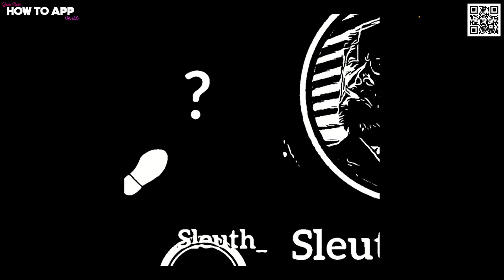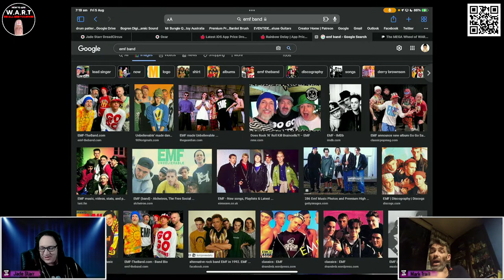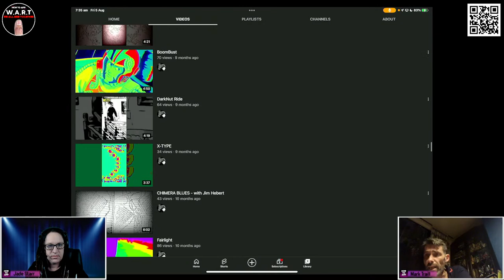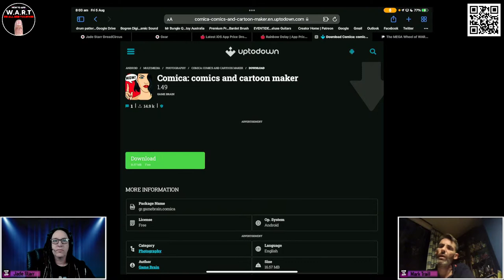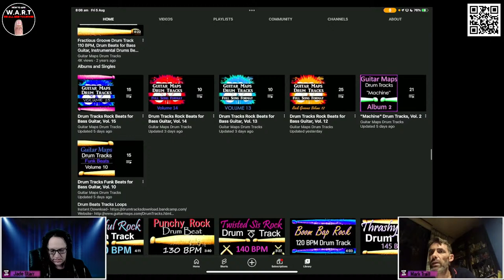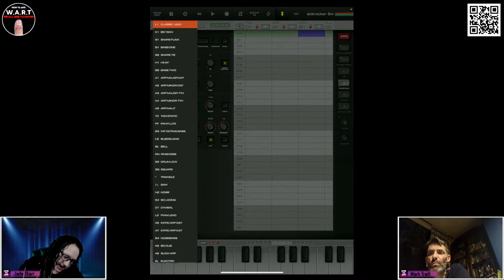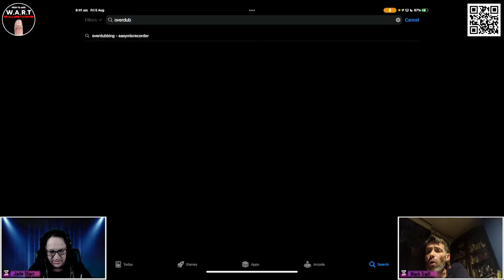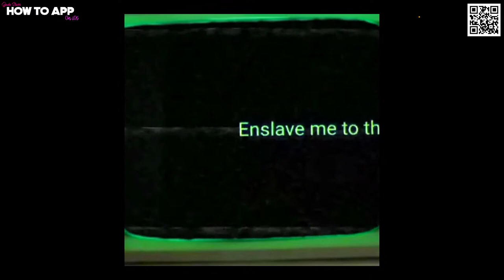A Glitch in the Darknut Matrix - Mark Traill Interview - How To App on iOS! - EP 653 S10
In this episode of "How to App on iOS". I'll be delving into the unique and intriguing world of Mark Traill and his aliases Glitch _ and Darknut. Mark is a writer and musician from the UK who has a style that is entirely his own. His beats are created using various artists he collabs with and uses multiple devices and different ways to not only make music but create super cool videos. His lyrical content is filled with deep lore from his creative mind. I can't wait to dig deeper into the World of Glitch _ / Darknut. You wont want to miss this one!

A Glitch in the Darknut Matrix
Mark Traill Interview

OR leave a SUPER Thanks after the show on the Replay!

Clubhouse - @jadestarr